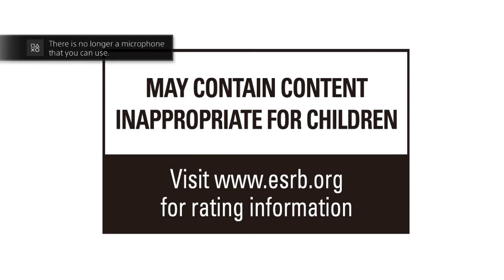Naruto Shippuden Ultimate Ninja Storm 4: DEMO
This the demo to one of my favorite fighting game series ever. The full game will be coming out February on the 9th and i absolutely can't wait for the final installment. (if this demo interests you keep in mind that you need to play the previous games to understand what is going on.)